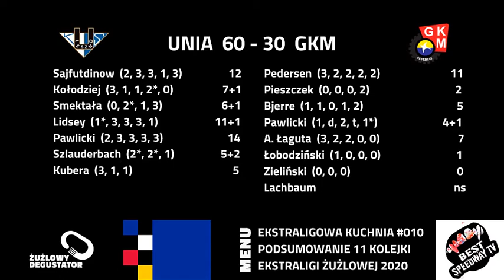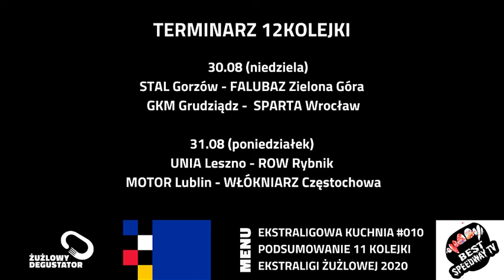KOMPROMITACJA w Częstochowie, niespodzianka w Zielonej Górze / Ekstraligowa Kuchnia #010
Krótkie podsumowanie 11 kolejki PGE Ekstraligi żużlowej.

#011 Ekstraligowa Kuchnia

Narracja: Żużlowy Degustator

Audio: Żużlowy Degustator

Video: Żużlowy Degustator